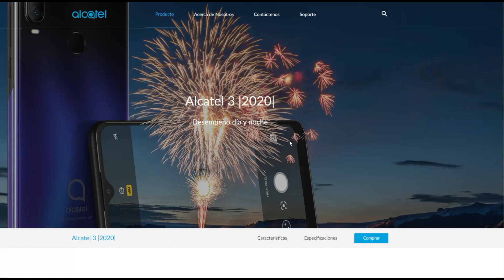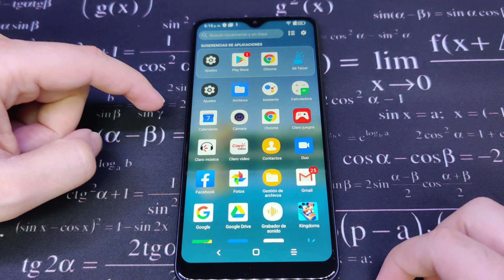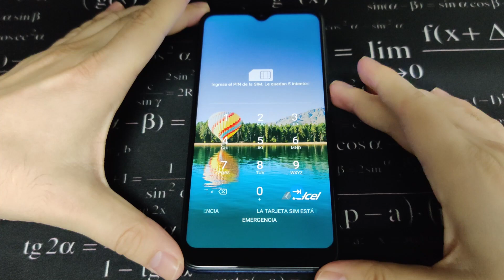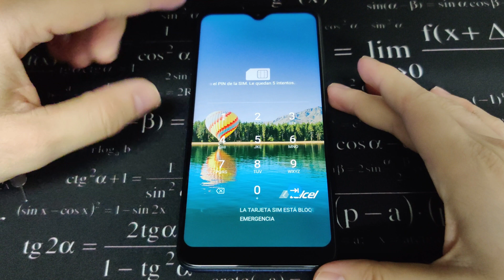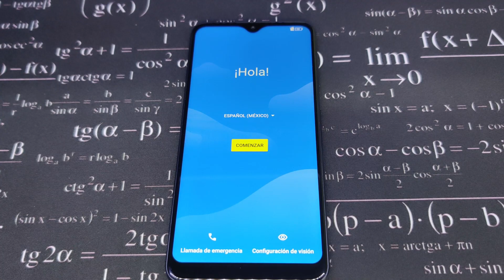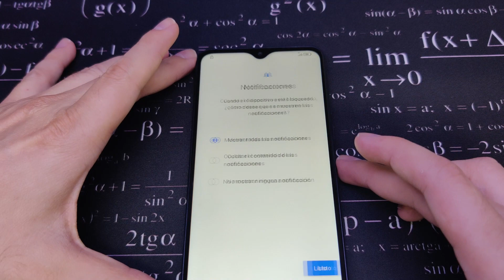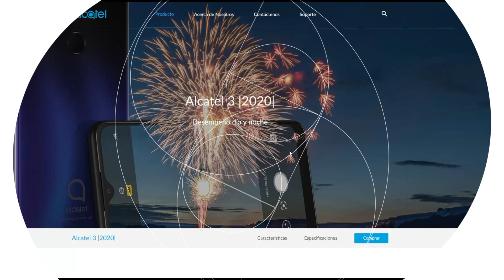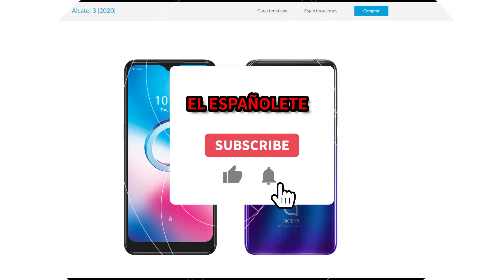ALCATEL 3 2020 (5029E) //// QUITAR PATRÓN - CONTRASEÑA + CUENTA G00GL3 // NUEVO MÉTODO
hey Que tal Chavales, en esta emisión les muestro como quitar la cuenta google a un Alcatel 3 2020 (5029E) el metodo fue alternativo, ya que tambien se puede quitar con llamada de emergencia, agregar contacto del sim y tratar de enviar un mensaje con la pagina de YT.

Espero les sirva este método.